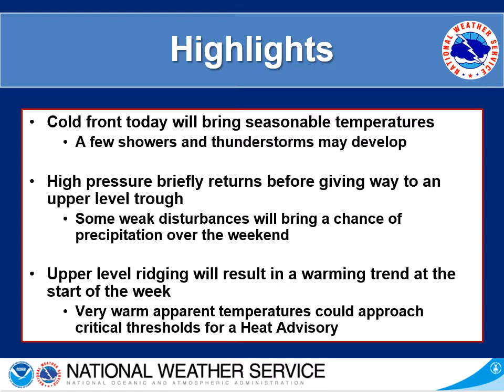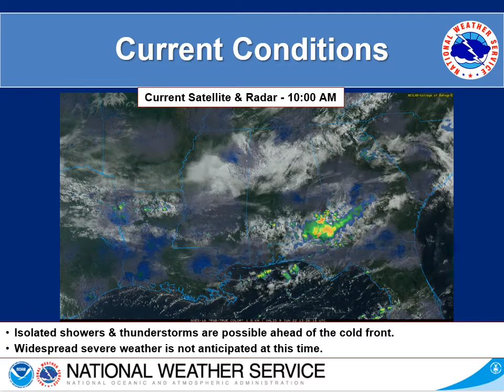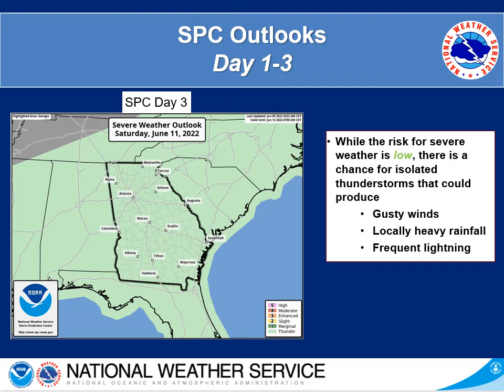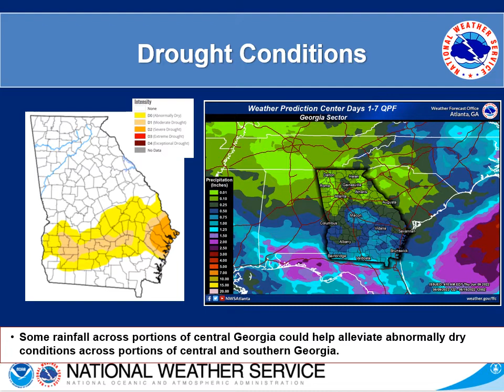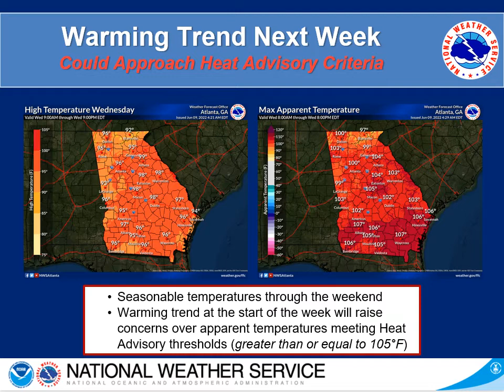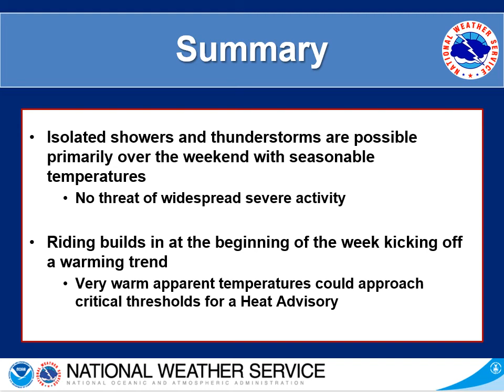NWS Atlanta - Weekly Weather Briefing for June 9th, 2022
This is the weekly weather briefing/webinar for north & central Georgia
for the week of June 9th, 2022.